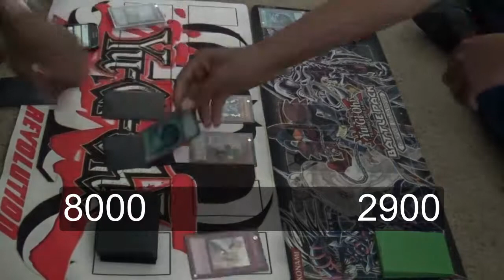Live Duels: Constellars VS Fire Kings Round 3 (Live)